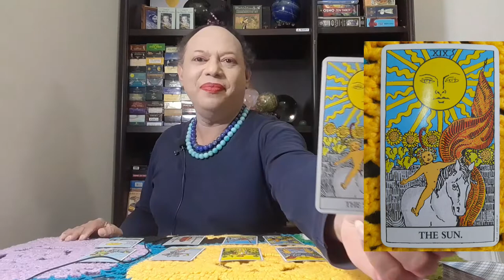ศุกร์ สถานการณ์หลังสงกรานต์ "ต้องเปิดพื้นที่ปาฏิหาริย์รับเงินล้าน"